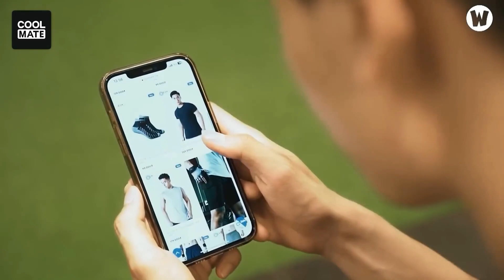The Glorious Journey of Loki in the MCU